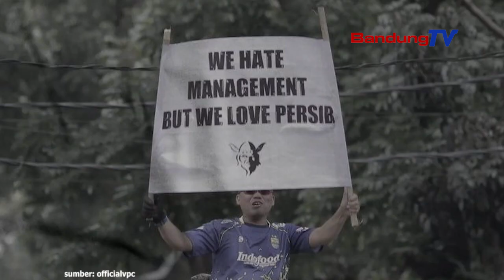Ngadongsok Parobahan Sistem Ngajual Tikét, Bobotoh Ngajorag Kantor Persib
Mangrébu-rébu bobotoh ngajorag kantor Persib di lelewek Jl. Sulanjana, Bandung.